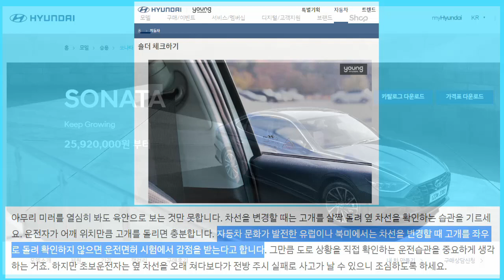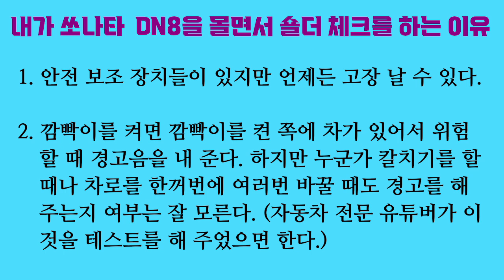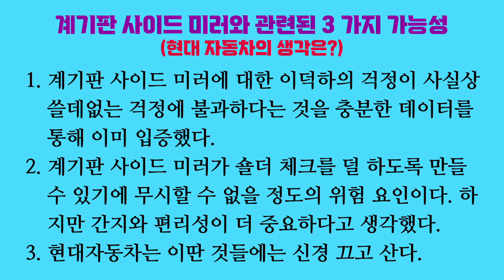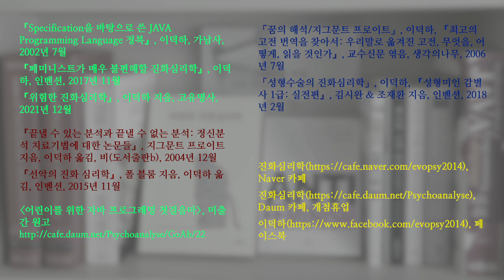자동차와 운전 07. 숄더 체크를 안 하도록 유도하는 쏘나타 DN8의 계기판 사이드 미러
요즘 나오는 다른 차들과 마찬가지로 쏘나타 DN8에서도 깜빡이를 켜면 그 쪽 방향으로 근처에 차가 있으면 경고음을 내 줍니다.

그래도 저는 오른쪽으로 차로를 변경할 때는 반드시 숄더 체크를 합니다. 기계가 고장 날 수도 있고, 경고를 해 주는 범위가 한정되어 있어서 위험한데도 경고를 안 해줄 가능성이 있다고 보기 때문입니다.

쏘나타 DN8에는 계기판에서 사이드 미러로 볼 수 있는 것을 보여주는 옵션이 있는데 저는 선택하지 않았습니다. 저는 이 옵션 자체를 싫어합니다. 왜냐하면 숄더 체크를 안 하도록 유도한다고 생각하기 때문입니다.